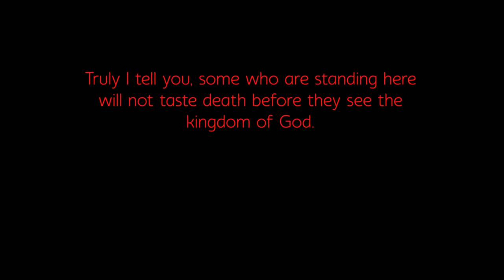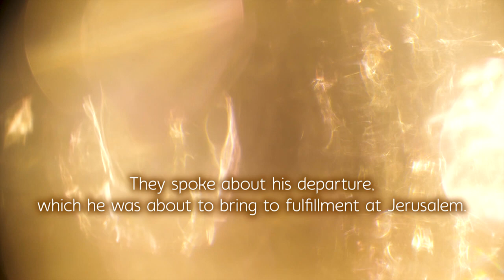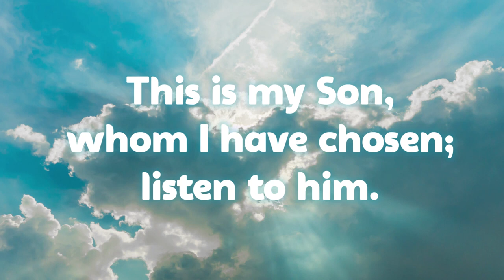The Transfiguration—Luke 9:27-36 Lectionary Contemplation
Each week, I create a new video for contemplation of the upcoming lectionary scriptures as a video editing and spiritual practice.

What is a lectionary?

I'm Kate Catlin and 3foldart.co is my business. I'm a brand artist. I do logos and motion graphics for creative entrepreneurs using my own mixed media process. My style is all about deconstructing, upcycling, and repurposing at the intersection of Brutalism and Burning Man.

My husband and I lead a post-apocalyptic Burning Man/Wasteland theme camp called the Rabbit Tribe and we attend at least 4 big events every year to show off our art and play with our community.

Hate your logo? I got you. Download my report on five keys to getting a logo you love:

Every Friday I email funny and weird videos and links from the internet to give you a smile break.

Scripture
Luke 9:27-36

Stock Video
Envato Elements

Music
Dream Escape
The Tides

Credits Music
Letter to Natalie